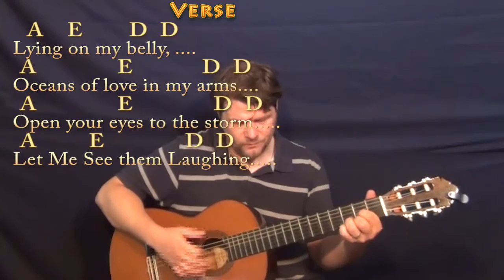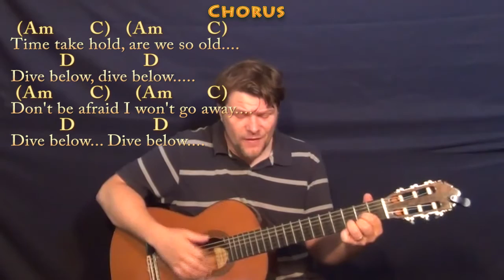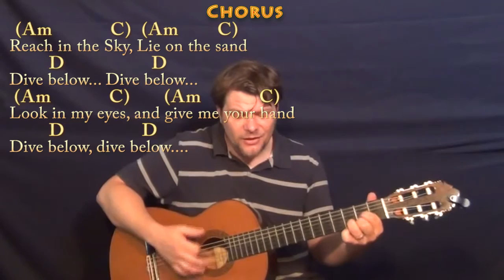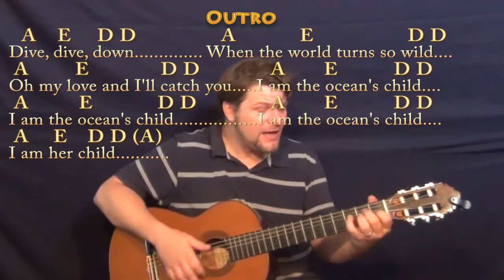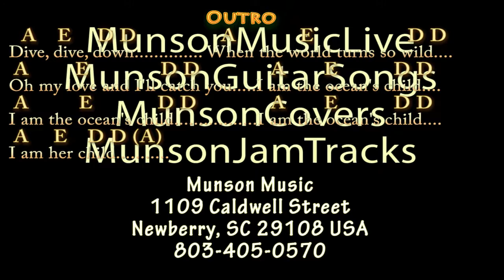Ocean's Child (Munson) Guitar Cover Lesson with Chords/Lyrics - Classical Strum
Here's an old Aestatis tune I helped write with Aelacia Duke. Hope you dig it ;) .Always funny putting Cover Lesson on my own tunes but thats the format right? Woohootiehoo and Best of luck! OCEAN'S CHILD CHART ... munsonmusiclive music lesson cover SONGBOOKS